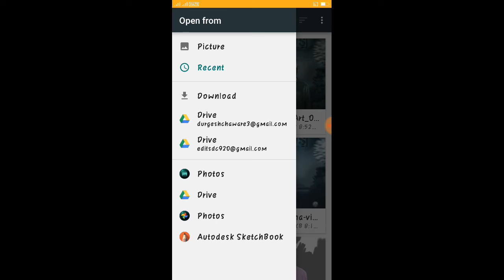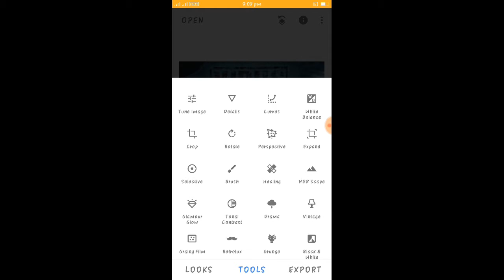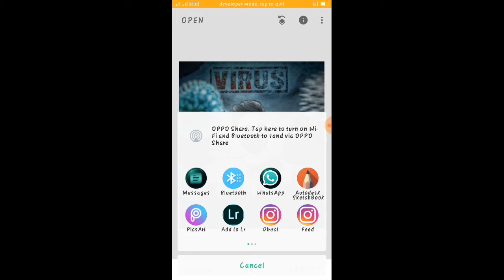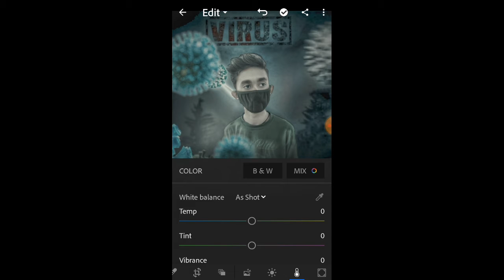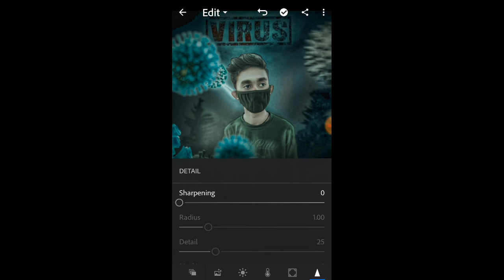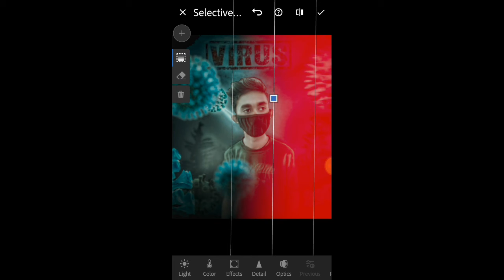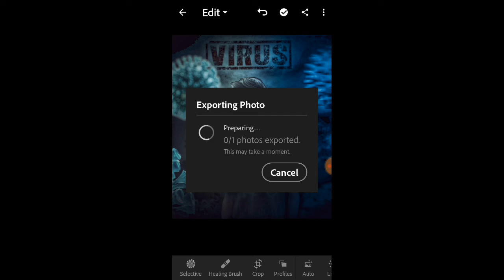How To use light room and sanpseed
Apk link
1.light room